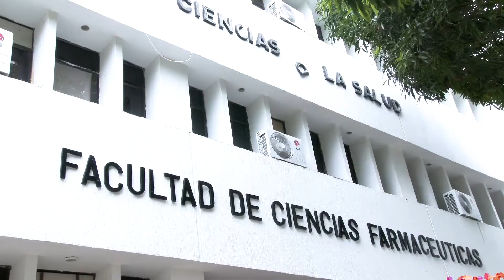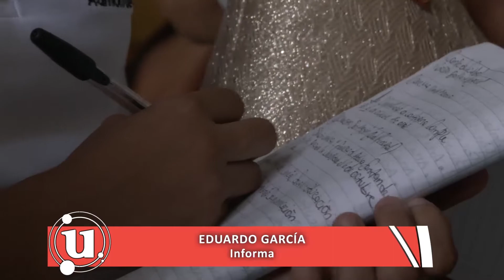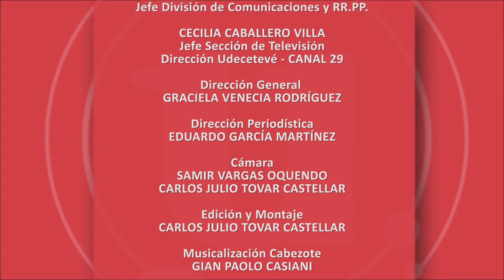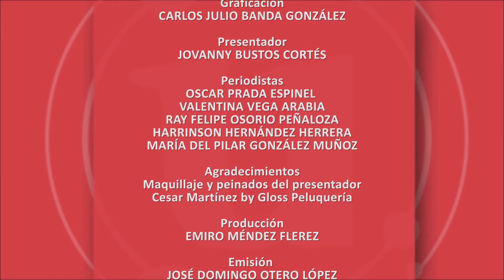Universo U 382